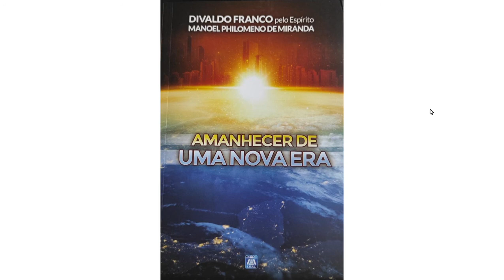16- Durante a grande transição planetária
“Se as mentes humanas em vez do cultivo do egoísmo, dá insensatez, dá perversidade, emitirem ondas de bondade e de compaixão, de amor e de misericórdia, certamente alterar-se-ão os fenômenos programados para a grande mudança que já vem se operando.”
“Todos nos encontramos, desencarnados e encarnados, comprometidos com o programa da transição planetária para melhor. Por essa razão, todos devemos empenhar-nos no trabalho de transformação moral interior, envolvendo-nos em luz, de modo que nenhuma treva possa causar-nos transtorno ou levar-nos a dificultar a marcha da evolução.”